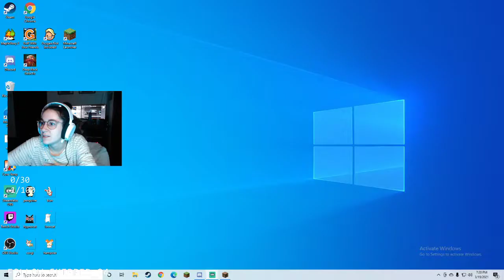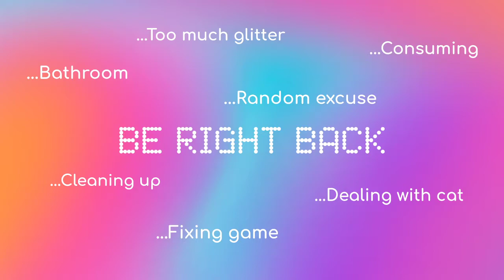Test of a test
This is the test video from my first stream ever. Thank you to everyone that has made this possible.